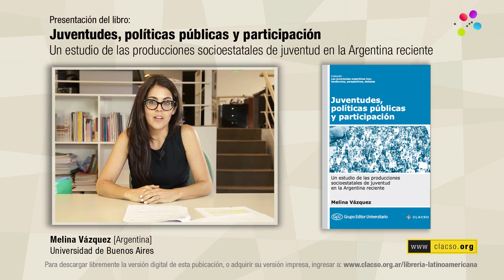Lecturas: "Juventudes, políticas públicas y participación" por Melina Vázquez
Melina Vázquez, Argentina. Doctora en Ciencias Sociales. Investigadora del CONICET y profesora en la Universidad de Buenos Aires. Integrante del Grupo de Trabajo CLACSO “Juventudes, Infancias: Políticas, Culturas e Instituciones Sociales”.

¿Qué lugar han cobrado las juventudes en el contexto político argentino actual?, ¿cuáles son las principales políticas públicas y regulaciones socioestatales dirigidas hacia ellas en el presente?, ¿de qué Ministerios, organismos y funcionarios dependen?, ¿cómo y por qué proliferan políticas públicas que apuntan a impulsar la participación juvenil?, ¿existe una correlación entre la movilización juvenil y la construcción de las juventudes desde una mirada participativa? Estos son algunos de los interrogantes que dieron origen a este libro y en relación con los cuales se presentan los resultados de una investigación empírica acerca de las relaciones entre activismo y compromiso militante juvenil durante el kirchnerismo. El estudio aborda las condiciones sociológicas y las diferentes modalidades a través de las cuales la juventud es producida como categoría estatal, así como también las interesantes e inexploradas relaciones entre los jóvenes y los procesos de organización y movilización política. El trabajo da cuenta de la confluencia de heterogéneos sentidos en torno a la idea de participar por parte de diversos grupos, actores y sujetos, algunos sin evidente relación, vinculados con la creación y la implementación de políticas públicas participativas. De esta manera, el libro constituye un sustantivo aporte a la producción de conocimiento, no solamente académico, que permite salir de falsas dicotomías, densificar el análisis, elaborar hipótesis y proponer nuevos interrogantes para comprender el lugar y la construcción sociopolítica de las juventudes en el contexto argentino actual.

Presentación de libro registrada en diciembre de 2016 para CLACSO.TV